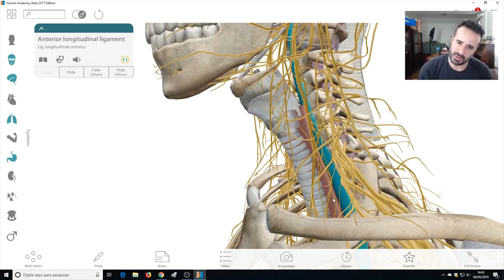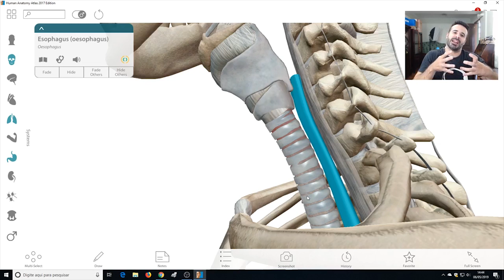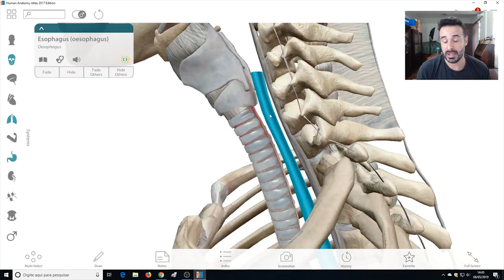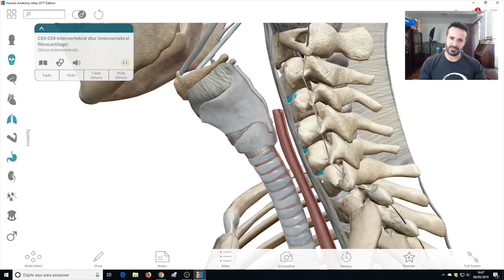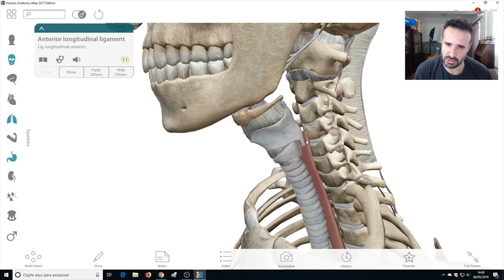A RELAÇÃO ENTRE DISFAGIA E HÉRNIAS DE DISCOS ANTERIORES.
👉🏻Hoje eu vou te explicar o que pode acontecer quando há hérnias de disco anteriores.

Você vai compreender quais as alterações podem acontecer e entender, por exemplo, qual a relação que elas têm com a disfagia.

Então, bora assistir o vídeo✅

Não conseguiu adquirir o AnatomyFLIX? Tem uma nova chance para você! O MuscleFLIX.

Rogério Gozzi